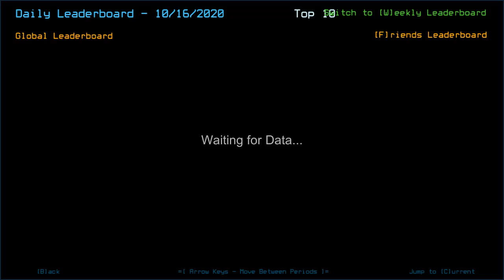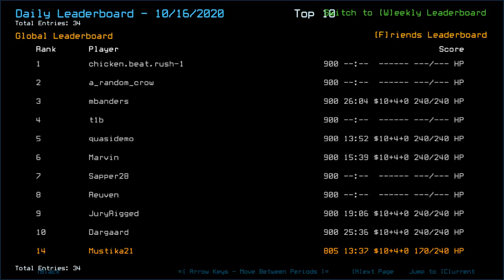Duskers Daily 17 Oct 2020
Pulling a silly by waiting too long, I was.